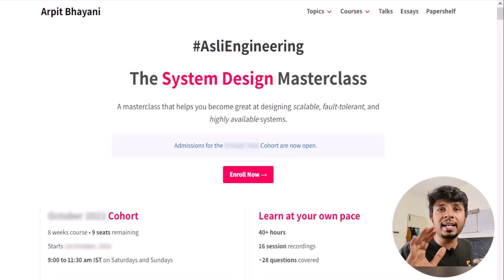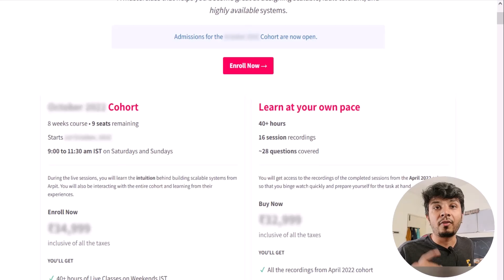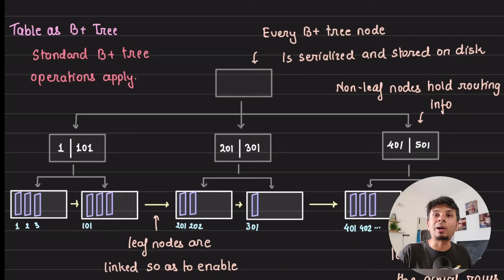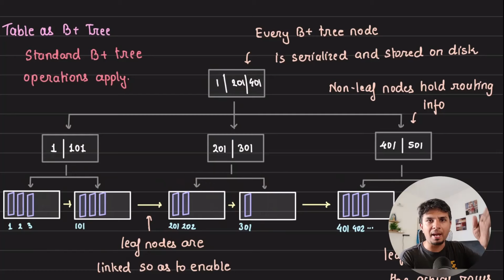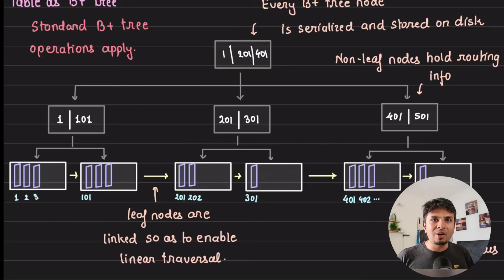Why do databases store data in B+ trees?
In the video, I discussed the evolution of storage from naive implementations to optimized B plus trees in databases. I explained the need for using B plus trees, how table data is stored in them, and how the tree is serialized and stored on disk. I also introduced a system design course I offer. I highlighted the limitations of naive data storage methods like linear scans and explained how B plus trees solve efficiency issues in insertions, updates, finds, deletes, and range queries by organizing data into nodes on disk.

# Other socials